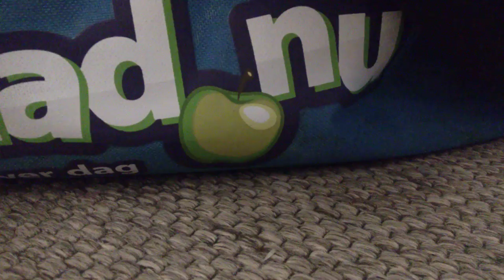Pi day five hundred and six!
Mmmmmmmmmmmmmmmm, that was good! :)